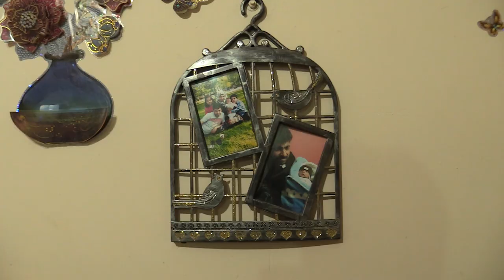İki baget bir kova: Suriyeli mülteci İbrahim'in hikayesi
İstanbul’da yoğurt kaplarını kullanarak müzik yapan Suriyeli mülteci çocuk İbrahim Kadrat’ın hikayesi. Halep’ten gelen aile 10 yıldır Türkiye’de yaşıyor ve 11 yaşındaki İbrahim’in en büyük hayali iyi bir baterist olmak.

Teşekkürler!